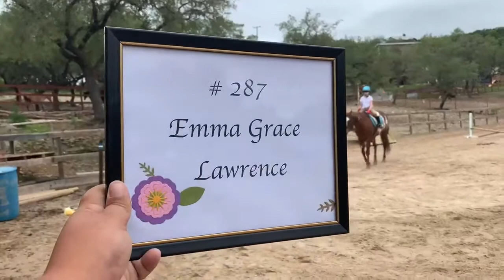Patternpalooza Class 55 - Exhibitor #287 - Emma Grace & I Love A Parade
May 2021

Class 55 - Tadpole Cross Rails
Exhibitor #287